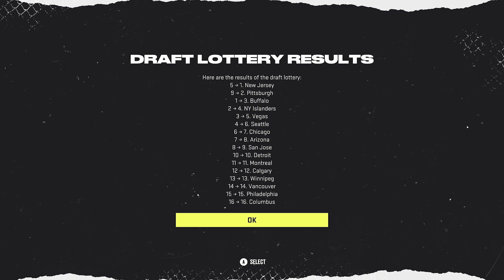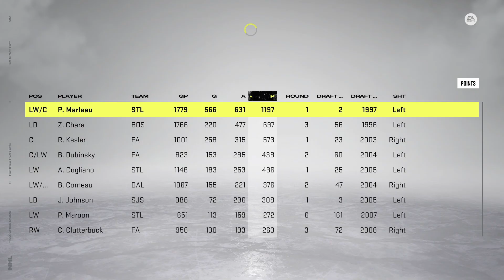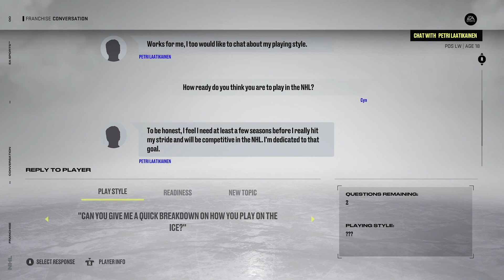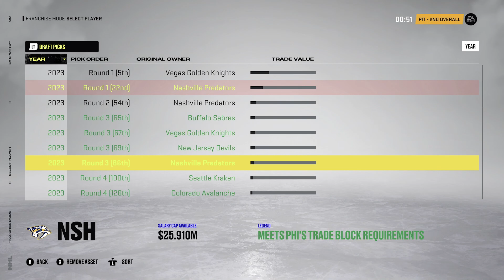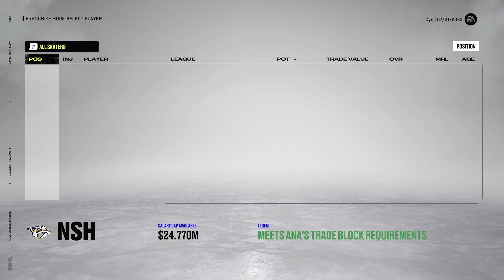DRAFT - FROM RETOOL TO REBUILD - NHL 22 Franchise Mode | Nashville Predators #6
NHL 22 nashville predators franchise mode gameplay xbox series x.